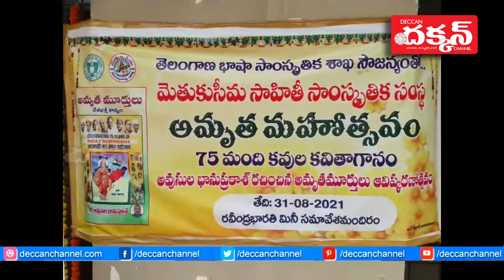తెలంగాణ భాషా సాంస్కృతిక శాఖ సౌజన్యంతో మేతుకుసీమ సాహితీ సాంస్కృతిక సంస్థ అమృత మహోత్సవం